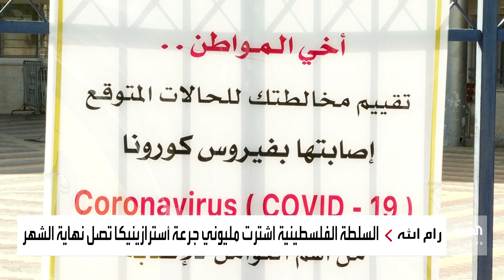ماذا قالت وزيرة الصحة الفلسطينية بعد تلقي اللقاح؟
إطلاق حملة التطعيم ضد كورونا في الأراضي الفلسطينية.. ووزيرة الصحة أول من تلقى اللقاح